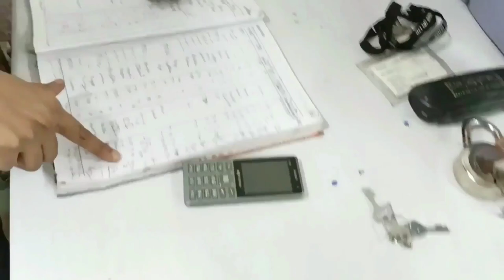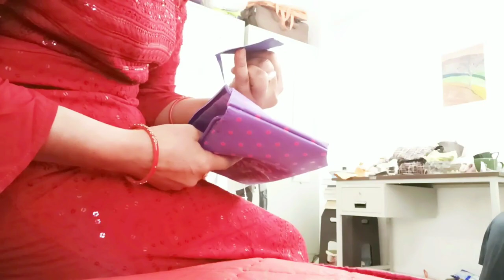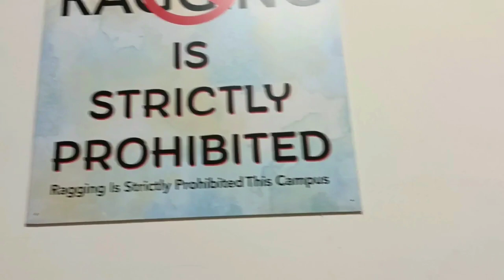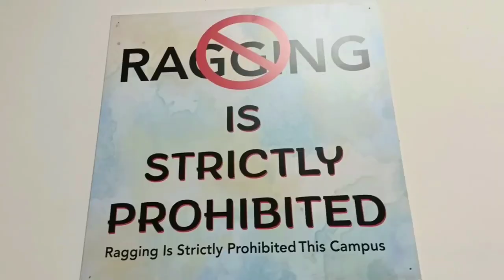travel vlog/Gandhi medical College Bhopal/gmc Bhopal